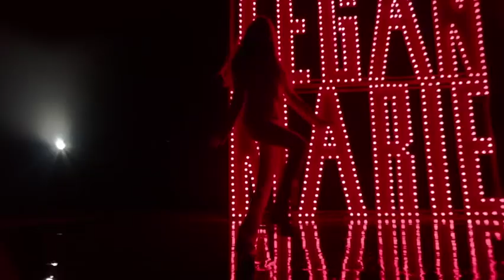Fifteen-year-old Tegan Marie dreams of country music greatness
(12 Dec 2018) Country newcomer, Tegan Marie, dishes on getting her start in the music biz, and whether her real life influences her writing. (Dec. 12)